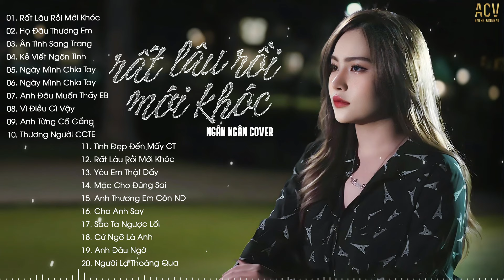Rất Lâu Rồi Mới Khóc, Họ Đâu Thương Em, Ân Tình Sang Trang | Nhạc Trẻ Ngân Ngân Hay Nhất 2024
Tracklist:
0:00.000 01. Rất Lâu Rồi Mới Khóc - Ngân Ngân Cover
5:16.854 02. Họ Đâu Thương Em - Ngân Ngân
9:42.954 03. Ân Tình Sang Trang - Ngân Ngân Cover
14:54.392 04. Kẻ Viết Ngôn Tinh - Ngân Ngân Cover
20:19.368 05. Ngày Mình Chia Tay - Phan Duy Anh | Ngân Ngân Cover
25:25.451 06. Ngày Mình Chia Tay - Phan Duy Anh
30:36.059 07. Anh Đâu Muốn Thấy Em Buồn - Châu Khải Phong
35:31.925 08. Em Nào Có Tội - Thương Võ
40:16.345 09. Anh Từng Cố Gắng - Nhật Phong
44:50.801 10. Thương Người Chẳng Chịu Thương Em - Thương Võ
50:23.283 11. Tình Đẹp Đến Mấy Cũng Tàn - Như Việt
55:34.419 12. Rất Lâu Rồi Mới Khóc - Thủy Lê Cover
1:00:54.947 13. Yêu Em Thật Đấy - Đinh Tùng Huy
1:05:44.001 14. Mặc Cho Đúng Sai - Phương Đặng
1:10:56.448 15. Anh Thương Em Còn Non Dại - Đình Dũng
1:15:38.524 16. Cho Anh Say - Phan Duy Anh
1:20:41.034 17. Sao Ta Ngược Lối - Đình Dũng
1:25:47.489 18. Cứ Ngỡ Là Anh - Đinh Tùng Huy
1:30:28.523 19. Anh Đâu Ngờ - Nhật Phong | Yến Napun Cover
1:35:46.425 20. Người Lạ Thoáng Qua - Đình Dũng

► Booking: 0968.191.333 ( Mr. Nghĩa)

© Copyright by Thằng Khờ & ACV Entertainment ☞ Do not Reup